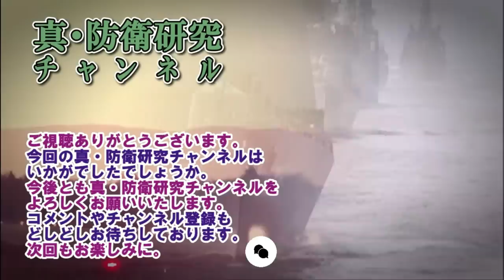【ウクライナ戦況】6月2日。親ウクライナ派再びロシア領内へ侵攻の模様！ロシア軍も国境付近に増援中！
動画説明：親ウクライナ派再びロシア領内へ侵攻の模様！ロシア軍も国境付近に増援中！

時間割
01:34　ハイライト・纏め
02:30　ハイライト、天候
03:12　ハイライト、爆発・炎上
05:19　ハイライト、ロシア軍の損害
05:50　ハイライト、空爆の状況
06:16　ハイライト、長距離打撃兵器（GMLRS）の状況

06:49　ハルキウ市方面の戦況
08:18　クピャンスク方面の戦況
08:45　スバトバ方面の戦況
09:14　クレミンナ方面の戦況
09:30　シベリスク・リシチャンスク方面の戦況
09:56　バフムト方面の戦況
12:24　ドネツク市北側方面の戦況
12:42　ドネツク市南側方面の戦況
14:08　ザポリージャ方面の戦況
14:08　ヘルソン方面の戦況

14:28　注目したい事柄

MAP
Google Earth